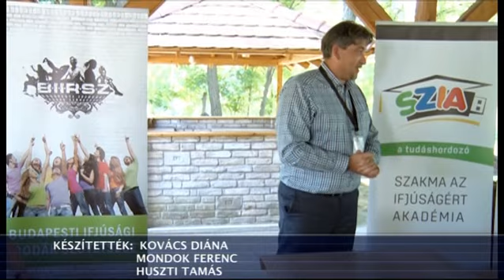Négynapos tábort rendeztek az ifjúsági szakmában dolgozóknak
Egy nyári egyetem hangulatát hordozza magában a Szakma az Ifjúságért Akadémia tábora. A Cegléden megszervezett négynapos találkozóval szeretnék az ifjúsági munkát és szakmát erősíteni. Gondolatébresztő, vitaindító előadások és szabadidős programok váltják majd egymást a napokban.